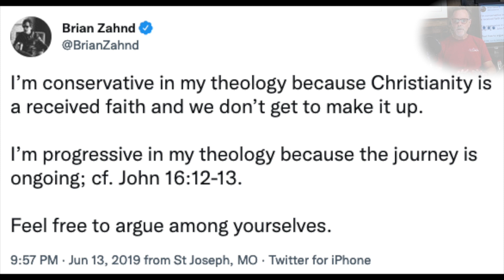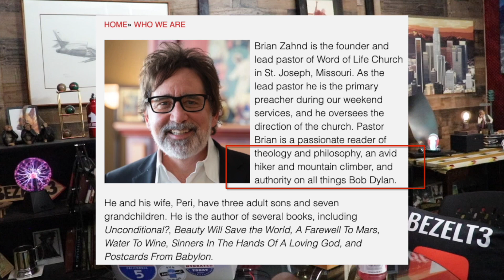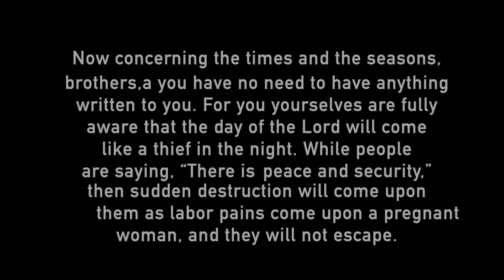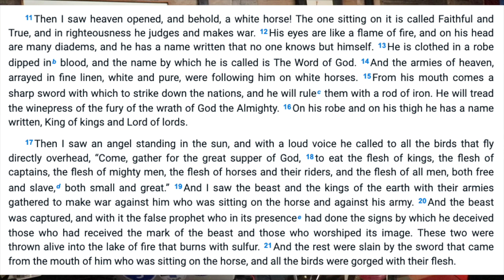Brian Zahnd...Hipster Bible Conservative or Progressive Christian Conman?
A friend at church told me about Brian Zahnd. If it quacks like a duck and it waddles like a duck then what do you think it is?